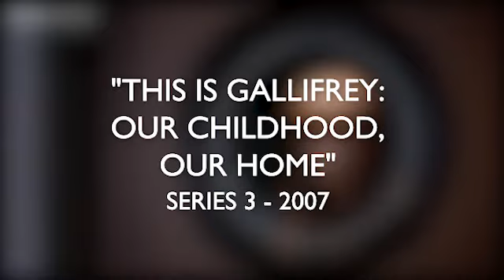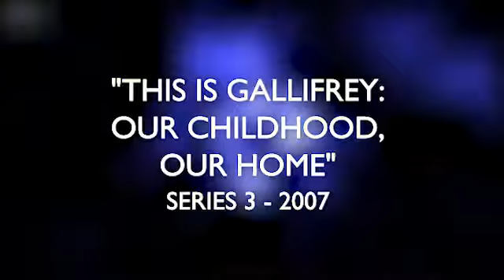Doctor Who - The Best of Murray Gold (2005-2017) - Series 1-9 Soundtrack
This is a series of the most popular works the fantastic Murray Gold has created for the TV show Doctor Who.

The list goes as follows:
1.) The Doctor's Theme (Series 1)
2.) Doomsday (Series 2)
3.) All the Strange Strange Creatures (Series 3)
4.) The Doctor Forever (Series 3)
5.) This is Gallifrey (Series 3)
6.) The Doctor's Theme (Series 4)
7.) Vale Decem (Series 4 Specials)
8.) I am the Doctor (Series 5)
9.) The Majestic Tale (of a Madman with a Box) (Series 6)
10.) Clara (Series 7)
11.) A Good Man (Series 8)
12.) The Shepherd's Boy (Series 9)

NOTE: You may disagree with this list. I did my best in selecting the themes that seemed to be among the most popular and well liked by fans of the show as well Murray Gold's own favorites. Everyone may have their own personal favorite soundtracks. Comment them below, if you wish!